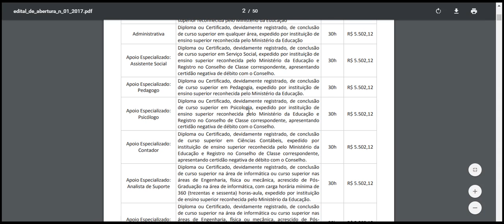TRIBUNAL DE JUSTIÇA DE PERNAMBUCO Apoio Especializado Pedagogo